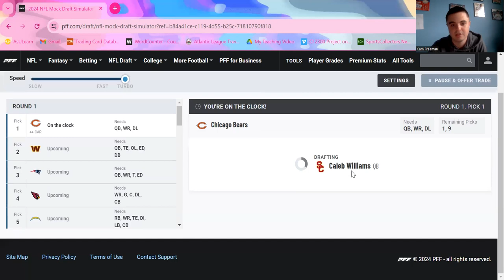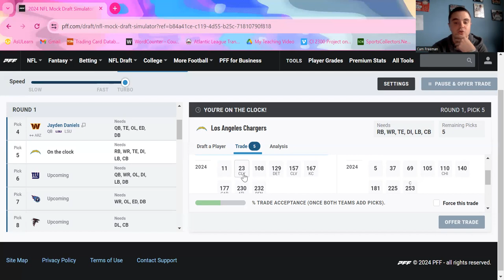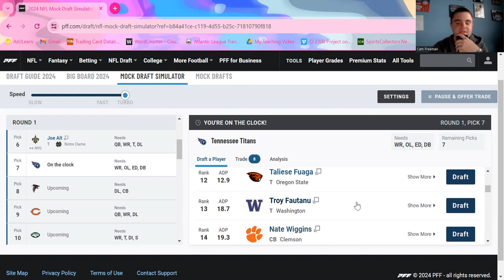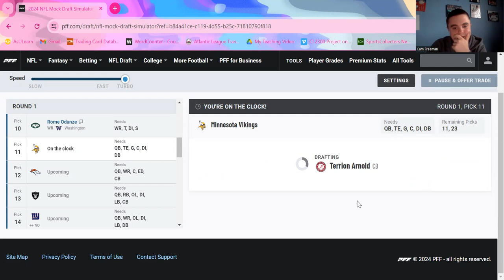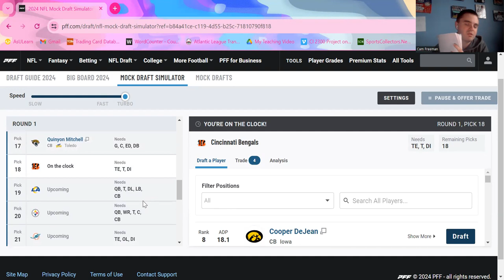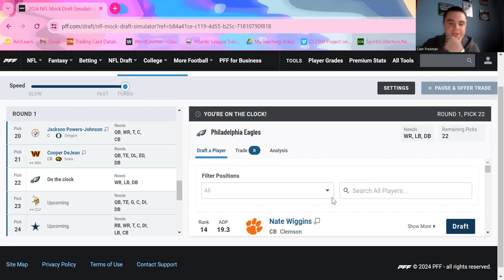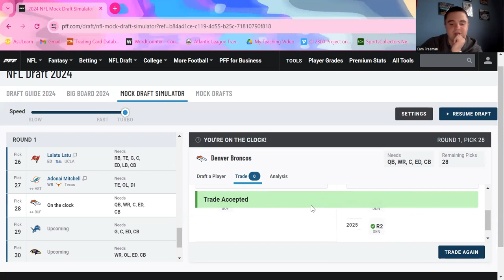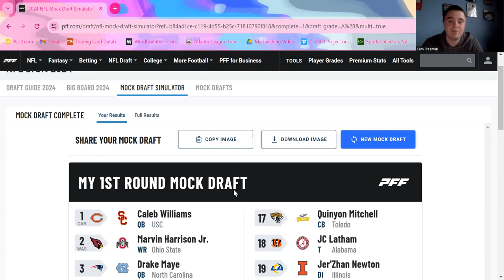2024 NFL Mock Draft with Trades! Post Free Agency... Are the Vikings trading up for a quarterback???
This is my first full 2nd round mock draft for the 2024 NFL Draft and all of these ideas are my personal opinions for the teams and their needs and the best player fits. I do these videos for fun! I love making NFL Draft content and plan on continuing to consistently make this type of content leading up to the 2024 NFL Draft. I do all kind of videos consisting of 7 Round Mock Drafts for singular teams and divisions, and then also Full 1-3 Round Mock Drafts making a pick for all of the teams.